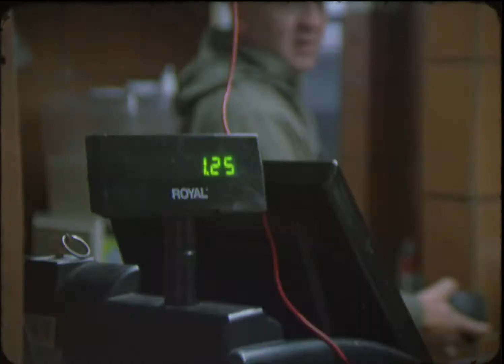Its Up To You // Episode 19 (TACOS)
Director: Jordan Poque + Steve Matiasek
DOP: Steve Matiasek
Actors:
Score: Nancy Love